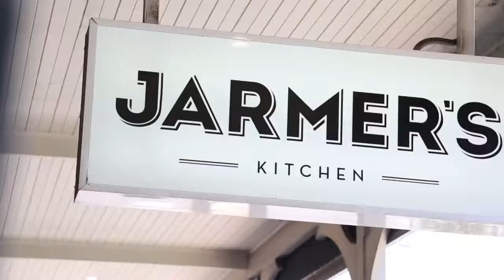354 Bowden Developers Thoughts on the Bowden Community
354 Bowden developers Anthony Carrocci and Ben Yates on their thoughts about the Bowden community.